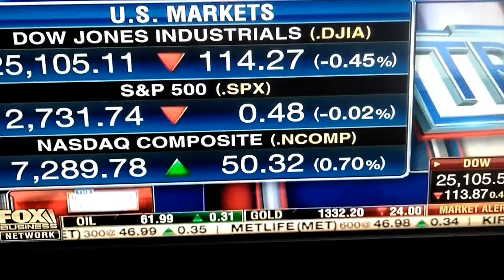Democrats Michael Moore, Barack Obama Caught Colluding with Russia as Putin Puppets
Colluding with Russia and manipulating government policy to turn America more Socialist and compitaulating with Globalist Islamic Islamic agendas that helped ISIS by destabilizing the middle East was literally the entirety of the Obama Administration and it seems is the continued marching orders of the Democrat party. Barack Obama was their perfect Manchurian Candidate quite obvious during the hot mic scandal when he didn't realize his mic was on caught was caught saying that after he wins his second Election he would be more flexible for Vladimir Putin.

Michael Moore has always been a socialist puppet supporting socialist policies inside America. Michael Moore even be a Russian Propagandist inside America just like Bernie Sanders who has been to Russia over 50 times and even had his honeymoon in Russia.

So all the Republicans need to do is to tie every Democrat candidate that Obama endorses to Obama's pro-russia, "Make Russia Great Again" policies.

For Example:
1. Obama's war on American coal.

2. Obama's war on oil.

3. Obama's war on American Nuclear power by Allowing Russia to control 20% of America's Uranium.

4. Barack Obama also made Russia Great again by destabilizing the middle east so that it would be easier for Russia to takeover the Arab oil fields so that Russia determines and influences global oil prices holding the European countries hostage because they had become energy dependent on Russia.  Oil and gas Russia's main industrial export.

5. Obama allowed Crimea the oil producing area of the Ukraine to be annexed by Russia.

6. Obama used the propaganda about protecting the global image of islam as a tactic to simultaneously endear himself to Islamic extremists while using tax payer dollars to fund the terror-sponsoring nations of Iran and Syria which work directly of the side of Russia.

7. Obama allowed Russia to mine for oil on American territories around Alaska.

8. While Eric Holder was away overseas Obama didn't make a big deal when Russian spies we're caught in New York by the FBI or CIA influencing public policy and public opinion within America sending them back home without  consequences.

9. Obama allowed a leaker who gave away over 10,000 US government files about American military operation to Russia then exonerated him just because he had a sex change turning himself into a woman.

10.  Obama used the eco-terrorist attack on can American oil rig in the gulf of Mexico to place a moratorium preventing American companies from mining for oil but allowed Petrobras to among so many other things.  Petrobras is an oil company owned socialist Billionaire George Soros. George Soros gave millions to the Obama campaign and pushes Russian Propaganda for an Open Society and borderless world using think progress, centers for progress, Media Matters and funds hundreds of socialist progressive front groups which execute Marxist objectives upon America.

Even the DNC Chairman and the Democrat Party Co-chairman are communist, pro-russia policy supporters who welcome Islamic Sharia Law to be established in parts of America, take guns away from law abiding American citizens and want to keep America's borders wide open in order to destroy America's sovereignty and all to make it easier for America to be attacked and to mobilize non-citizen democrat voting campaigns.